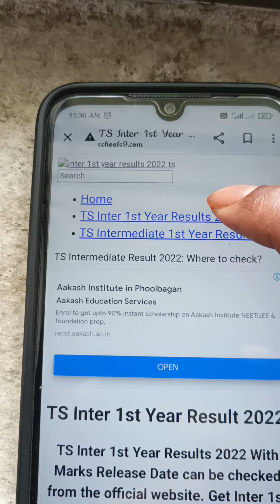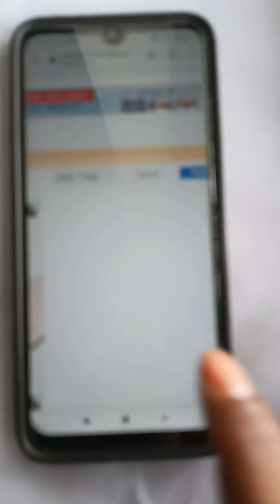Inter result 2022 in 1 minute Ist and 2nd year//Nagarajusir//